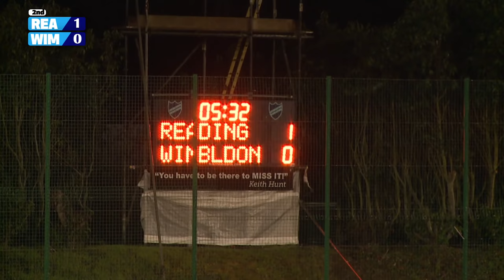LIVE | Reading v Wimbledon | Men's Premier Division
18:30 Start. Live hockey from the English Men's Premier Division, as Reading entertain Wimbledon.